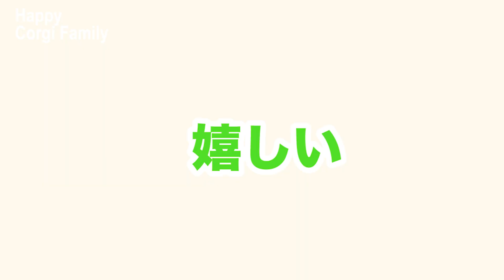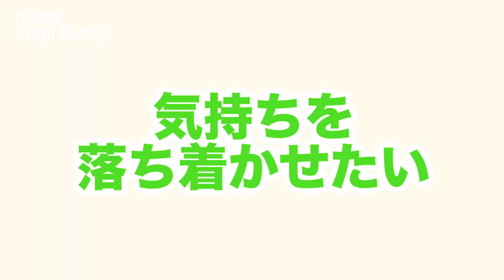愛犬が行動で伝える本当の気持ち The true feelings that your dog conveys in action．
今回は愛犬が意識的に見せる様々な行動で、
何を伝えようとしているのか、本当の気持ちをご紹介します。

エンディング：
「ソラ」ももバージョン

【やってはいけない】庭キャンプをやるとコーギーはこうなる！？　STOP！Corgi looks like this when doing a garden camp.

知っておくべき愛犬のサイン【コーギー】 Signs of your dog you should know

【コーギーはやめておけ！】コーギー犬を飼う前に見る動画　Video to watch before keeping a Corgi dog

【決定版】コーギーを徹底解剖して、その魅力に迫りました！ We thoroughly dissected Corgi and approached its charm.

【やっぱりコーギー！】コーギーを楽しむ動画　Video to enjoy Corgi

【自己紹介】
ウェルシュコーギーのももちゃん

2015年1月1日（元旦）生まれの女の子です

性格は大人しくて人間大好き
隙あらば撫でてもらおうと近づいていきます。

パパさん・ママさん
お姉ちゃん・お兄ちゃん・弟に囲まれて騒がしい毎日を過ごしています。

ももちゃんが家族と共に成長していく姿を動画にして、
視聴者の皆さまにHappyな気持ちになっていただければ嬉しいです。